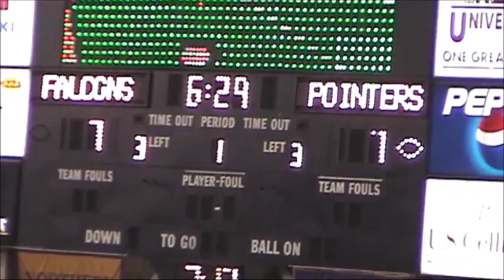DOME a FREE DOM